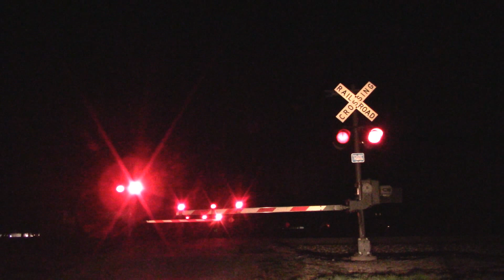Thurn Rd. Grade Crossing (Clyde, OH) 11/4/16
This crossing is located on the NS Toledo District

Northern Signal
Bell:  GS Type 2 E Bell
Base:  Safetran Single Sided
Lights:  2 pairs of 12"x20" Safetran incandescents
Light Bracket:  Safetran
Gate Lights:  4" NEG incandescents
Gate Mechanism:  Safetran

Southern Signal
Bell:  None
Light Bracket:  Safetran
Gate Mechanism:  Safetran